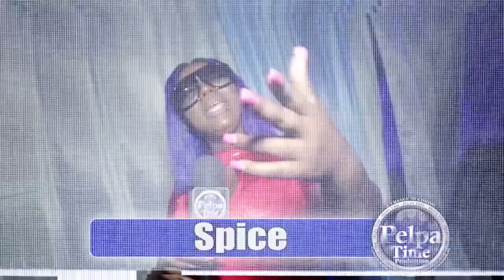Foota hype DISS I Wayne? take a look and see what happens, foota hype get mad